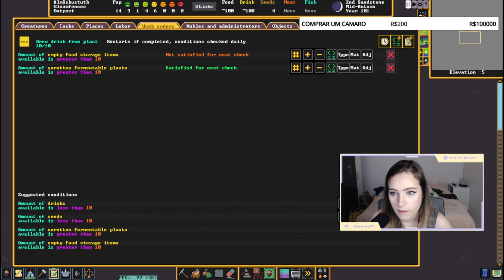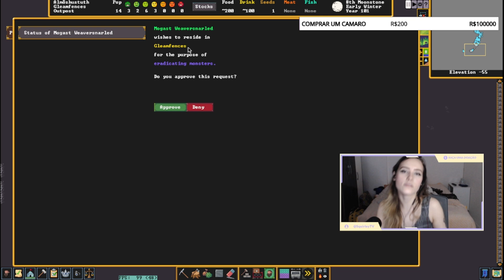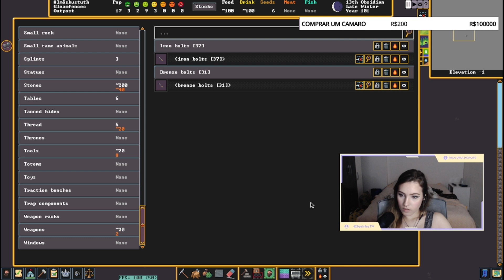GAMEPLAY EM BIOMAS ADVERSOS (PT/BR) EP #02 - DWARF FORTRESS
Comenta aqui quantos episódios vc acha que esse forte dura!!! hahaha